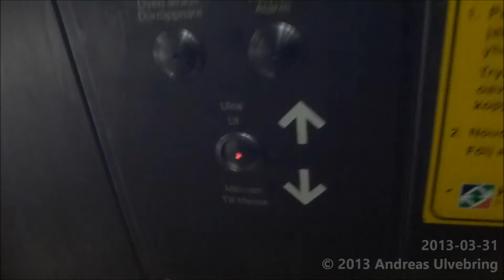KONE Transys Mrl Traction elevators @ Rautatientori Metro Station, Helsinki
Oh, I´ve totally forgot this last simple video i had left... so I rather uploading this one Before i forgot it again :p